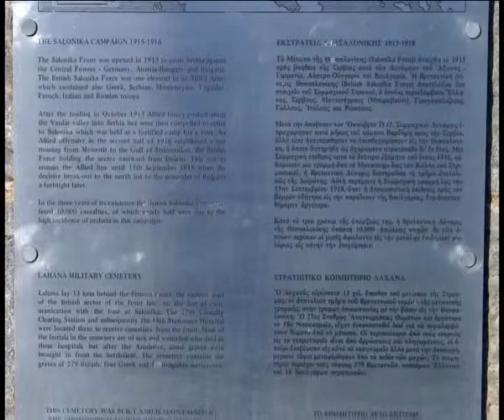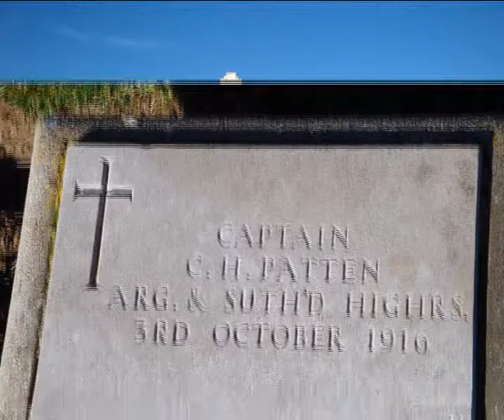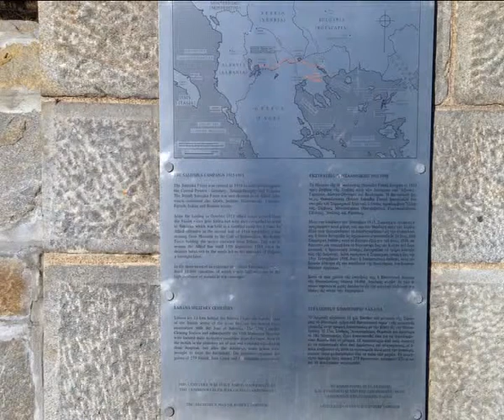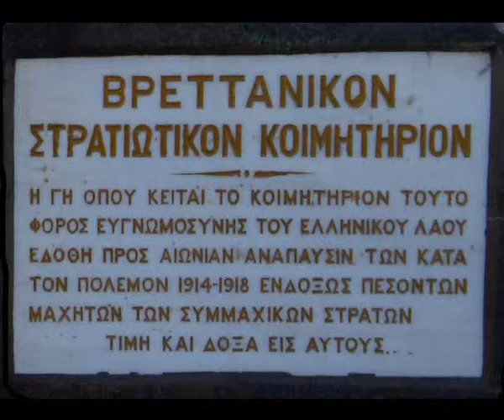ΒΡΕΤΤΑΝΙΚΟΝ ΣΤΡΑΤΙΩΤΙΚΟΝ ΚΟΙΜΗΤΗΡΙΟΝ ΛΑΧΑΝΑ 2.wmv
ΒΡΕΤΤΑΝΙΚΟΝ ΣΤΡΑΤΙΩΤΙΚΟΝ ΚΟΙΜΗΤΗΡΙΟΝ ΛΑΧΑΝΑ